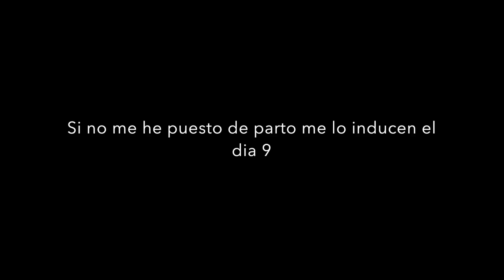Embarazo vlogs #80: "Semana 41 de embarazo ¿Cómo evoluciono?" | VLOGS DIARIOS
Vlogs diarios! Cotillea nuestra vida y sigue la evolución de uestro embarazo!! Fecha probable de parto: 28 de Agosto 2016
Somos David, Rocio y Ariadna, una pequeña familia todavía a medio construir.